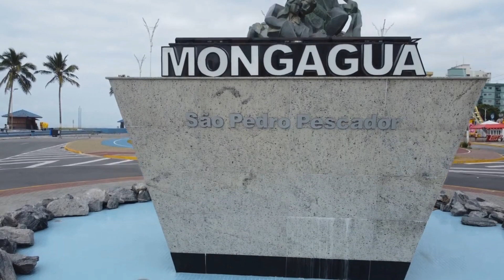pescaria de praia em mongaguá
Bom dia amigos pescadores  vamos de pesca de praia  na cidade  de mongagua

me siga no Instagram: bravo pesca

divulgação de marcas e equipamentos

Se sentir  no coração ❤  de ajudar  o canal na locomoção das  pescarias  🛻⛽ Deus te abençoe  hoje  e sempre pix: 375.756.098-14